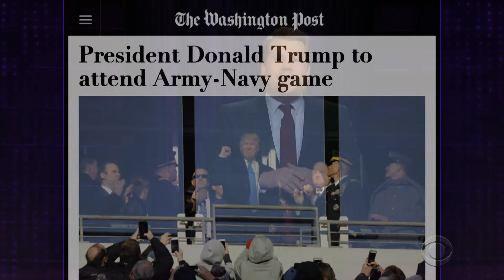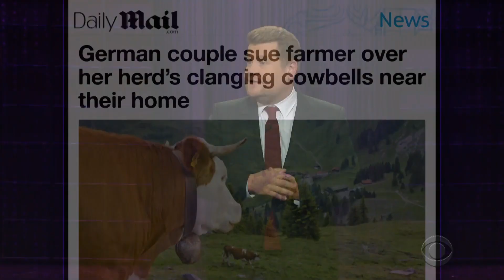Trump Is Visiting the Troops! (Attending the Army/Navy Game)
James Corden looks at the recent headlines, including President Donald Trump's plan to attend the annual Army/Navy football game, a change in a Colorado town law now allowing snowball fights and a maple syrup heist that might be too Canadian for Canada's own good.